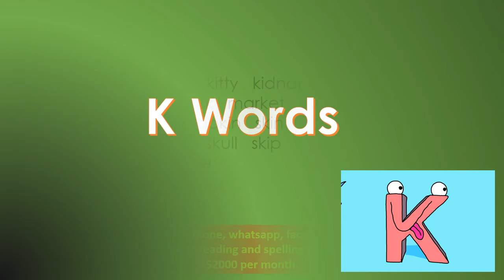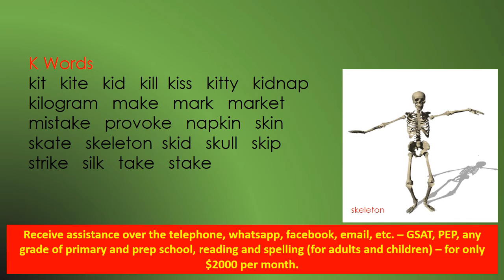K Words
Learn how to read and spell words with the letter K.